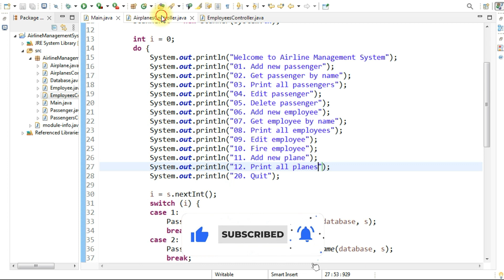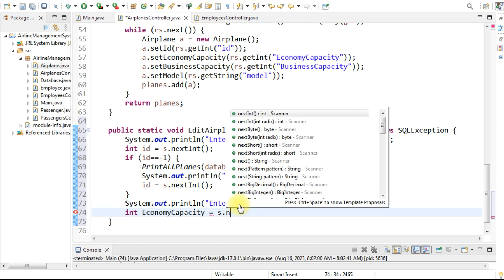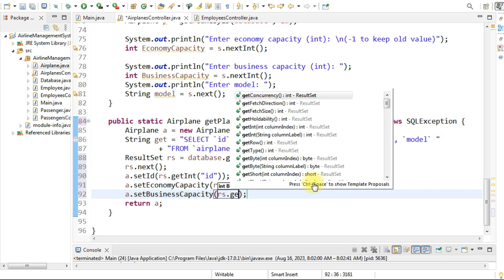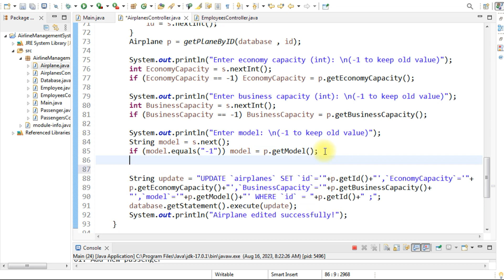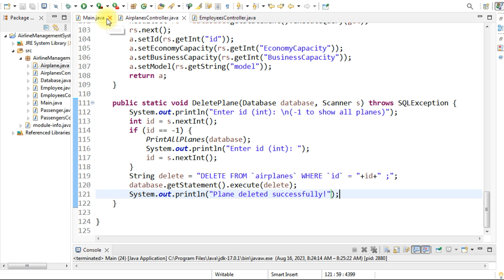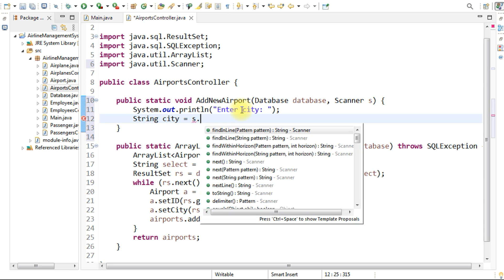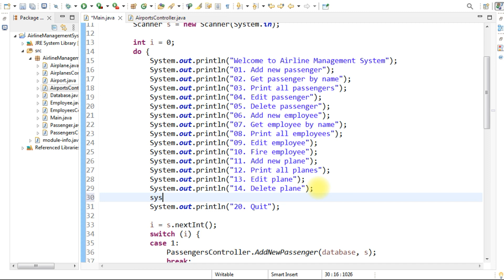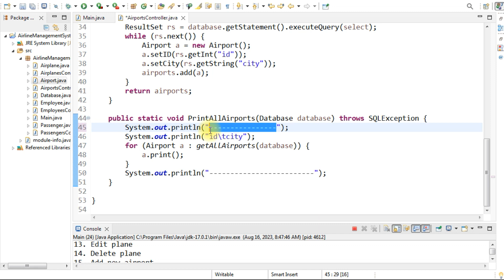Airline Management System using Java Object Oriented Programming (OOP) (Part 5)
In this video I will show you how to create airline management system using java object oriented programming (OOP) using eclipse IDE 2023.